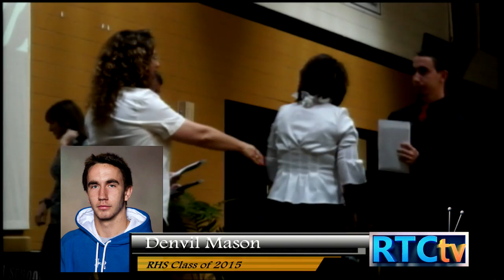RHS Graduation 2015 FINAL